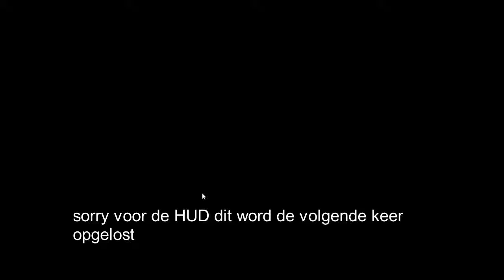IC Hamburg | Train Simulator 2020 | #1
IC Hamburg

Train
 DB BR 145, inbegrepen bij Hamburg - Lübeck route

Hoi, welkom op dit kanaal.

Mijn passie is gamen, daarom maak ik ook video's, de video's zijn niet in de beste kwaliteit maar hij is te doen, mijn droon is om de 1000 abonnees te halen.